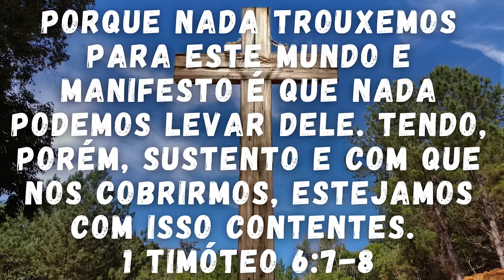Compramos as Pedras Para a Estrada | Encontramos uma Árvore Frutífera | Telhas do Galinheiro | Vlog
Olá, sejam todos bem-vindos ao canal!

Somos Rodrigo e Mariana, um jovem casal que está construindo um sítio do zero.

Aqui mostramos a nossa rotina, a construção da nossa casa, o passo a passo da nossa horta orgânica, as melhorias que fazemos no sítio, e também dicas que vamos aprendendo diariamente.

Espero que curtam a nossa jornada por aqui ☺️🏡🌳

Para aqueles que quiserem nos enviar uma lembrancinha, segue a caixa postal:

Nome: Rodrigo Oliveira
Endereço: Rancho Oliveira, n° 1. Juquitiba - SP
Complemento: N° Caixa Postal 8, CEP: 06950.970